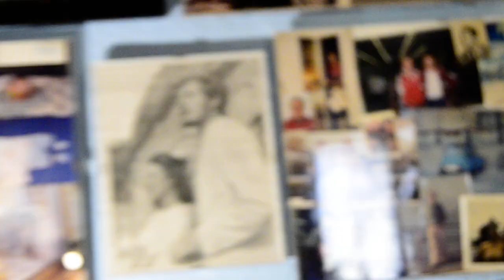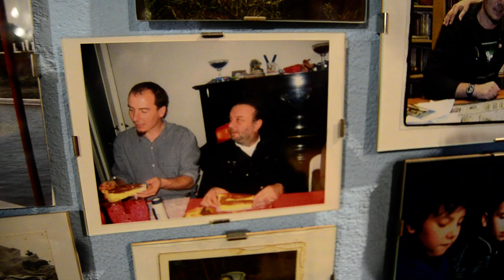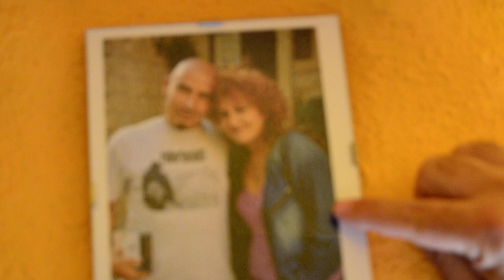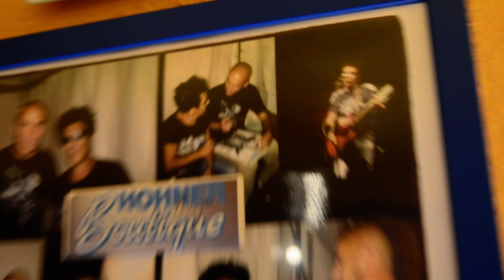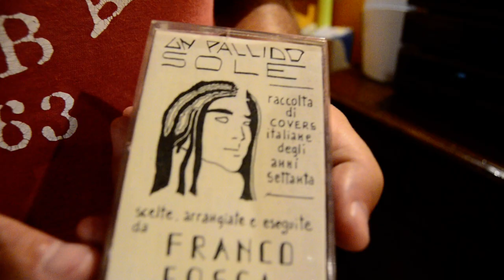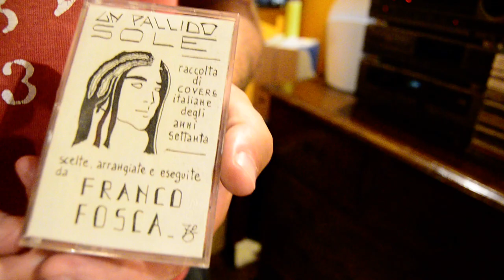Le foto dei musicisti a casa di Morgan a Calcata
🎥elettritv💻📲 Morgan Croce descrive le foto dei musicisti a Calcata: Andavamo a via degli Ausoni a San Lorenzo a Socialismo rivoluzionario con Franco Fosca artista di strada di Roma che abitava a Calcata, e' stato il primo a farmi leggere Sartre, per me Franco Fosca e' stato un grande riferimento musicale e culturale.
Le stanze con le foto di B. B. King in Italia con la mamma di Morgan, di Fabrizio Emigli un cantautore romano che fa dischi e serate, di Roberto Ciotti chitarrista blues. La foto di Ginger Baker che suona alla Jamsession al Laboratorio d'Arte Porta Segreta di Giancarlo Croce padre di Morgan. Le foto ai concerti con Cristiano De André, Fiorella Mannoia in piazza a Calcata. La foto scattata da Giancarlo Croce ad Edoardo Bennato e Roberto Ciotti a casa a Calcata, che Morgan ha portato ad Edoardo Bennato al concerto a Marino. Le icone della rivoluzione sovietica e del movimento 26 de julho a Cuba. A Jimi Hendrix, racconta Morgan e' stato a lui dedicato per molti anni un angolo a Calcata.